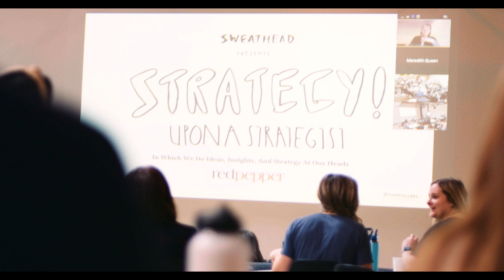Pepperpalooza 2022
Another Pepperpalooza is officially in the books. Every year, we come together as a company to reflect and reset. This time around, we listened to some inspiring speakers, learned the art of kokedama, and (of course) jammed out to our favorite tunes.

What do we do with all that inspiration? We grow forth.